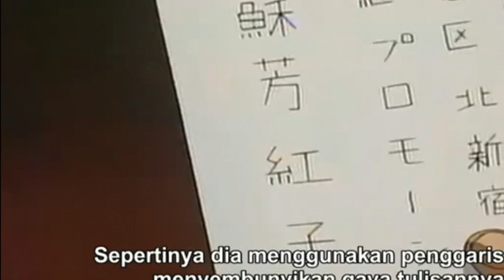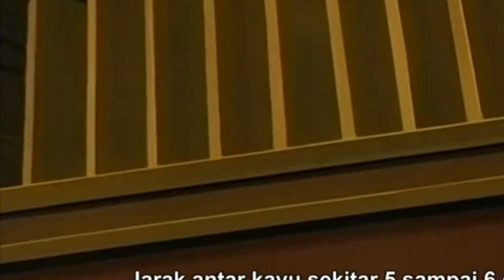Alur cerita misteri pembunuhan topeng terkutuk di ruangan tertutup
ini merupakan salah satu dari episode detektif conan yang memiliki kasus misteri yang sangat menarik. episode ini merupaksn episode ke 184 yang memiliki durasi selama 48 menit